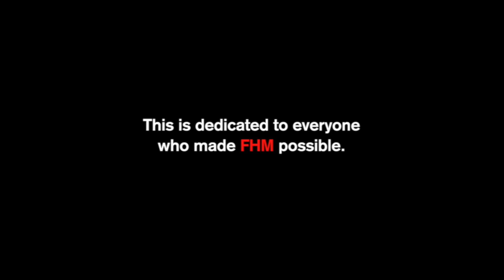Here's a look at the lives of FHM Malaysia staffers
You've seen the results of our photo shoots, here are some of the snapshots of the kinds of things we get up to in between those photo shoots. If you were wondering if it's all fun and games here at FHM Towers, you were right. Till next time gentlemen; good bye Malaysia!